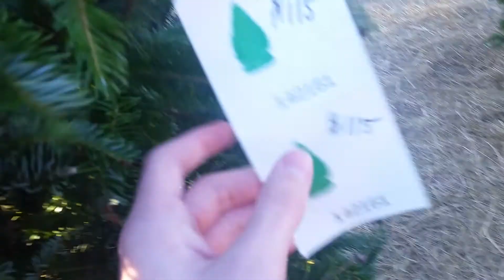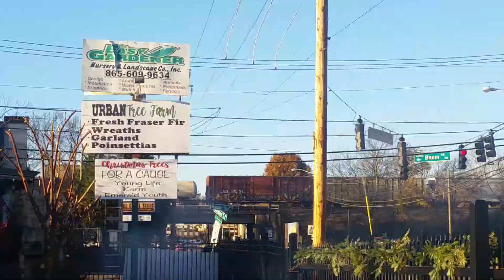Finding A Christmas Tree